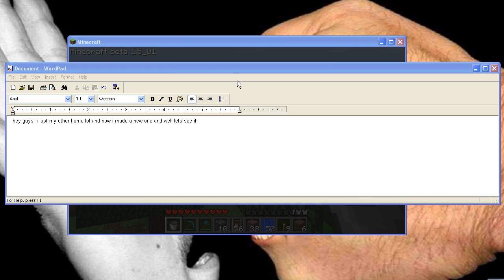Spencer's Minecraft: Episode 4 - New home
new home and mine and too many items and mine dog wolf pet stuff